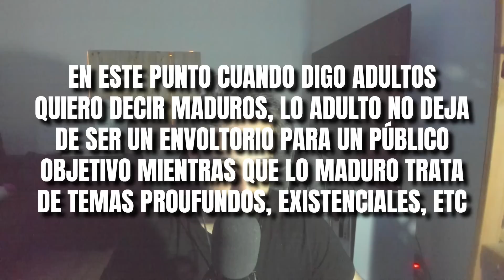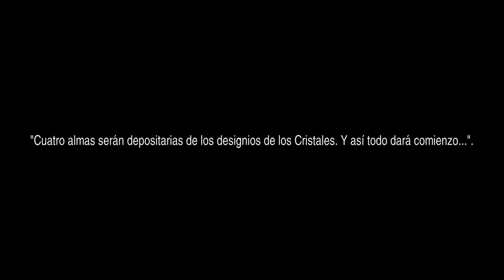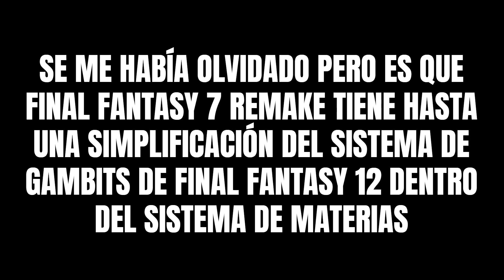¿Cuál es el MEJOR FINAL FANTASY para empezar? ¿En qué ORDEN jugar? ¿Mejores VERSIONES?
0:00 INTRODUCCIÓN
0:40 BASES DEL VÍDEO
2:18 JUEGOS DE ACCIÓN
2:53 ACCIÓN | FINAL FANTASY 16
3:45 ACCIÓN | FINAL FANTASY 15
4:28 ACCIÓN | CRISIS CORE
4:50 ACCIÓN | STRANGER OF PARADISE
5:20 JUEGOS CON SISTEMA DE ENFRIAMIENTOS ATB
5:57 ATB | FINAL FANTASY 7 ORIGINAL
7:45 ATB | FINAL FANTASY 14
8:26 ATB | FINAL FANTASY 12
8:55 ATB | FINAL FANTASY 4
9:40 ATB | FINAL FANTASY 5
10:07 ATB | FINAL FANTASY 6
10:28 ATB | FINAL FANTASY 8
10:53 ATB | FINAL FANTASY 9
12:34 ATB | FINAL FANTASY X-2
13:11 ATB | FINAL FANTASY 11
13:30 ATB | FINAL FANTASY 13
14:30 JUEGOS POR TURNOS
15:23 TURNOS | FINAL FANTASY X
16:24 TURNOS | FINAL FANTASY 1
16:55 TURNOS | FINAL FANTASY 2
17:38 TURNOS | FINAL FANTASY 3
18:07 TURNOS | SAGA TACTICS Y REVENANT WINGS
19:12 EL MEJOR PARA EMPEZAR LA SAGA
21:28 ACLARACIONES FINALES Y DESPEDIDA